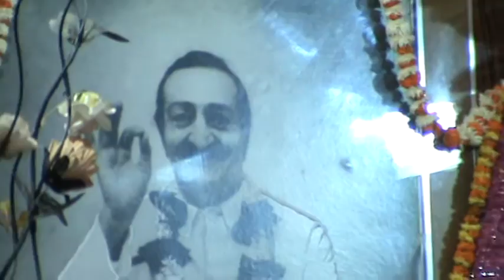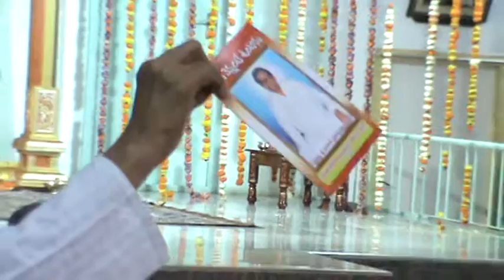M2U00455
Avatar Meher Baba Birthday Sahavas at Sri Meher Chaitanya Niketan Mandapeta on 24 & 25 Feb. 2017.